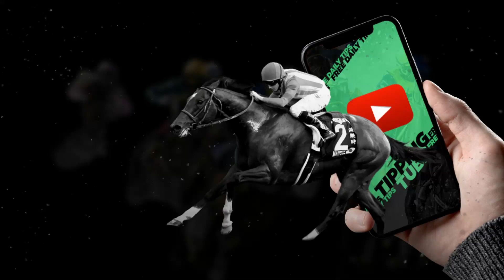🏇 Horse Racing Tips For Today - 27th October 2022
Jumps Season, Aintree Grand National, Royal Ascot, Newmarket, 1000 Guineas, 2000 Guineas, The Derby, The Oaks, Epsom, cheltenham festival, horse racing tips, daily free tips, sports betting tips, uk horse racing.